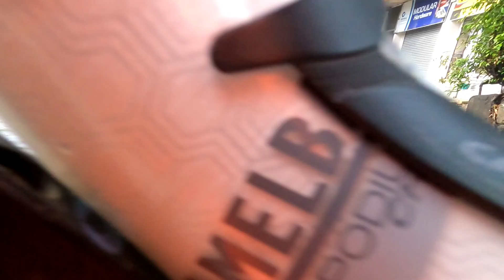malakas na buhos Ng ulan naging ilog ang MH DEL PILAR ST.,Dito sa Malabon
naging ilog ang MH Del Pilar st.,Dito sa Malabon mountainbike bikeride cycling cyclinglife cyclingvlog roads cycle mhdelpilarsr.,
flood